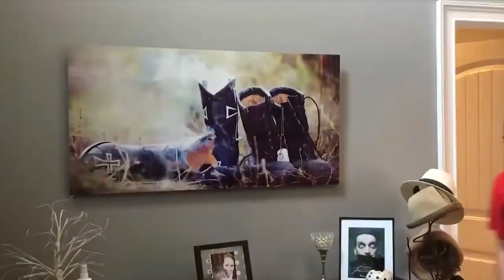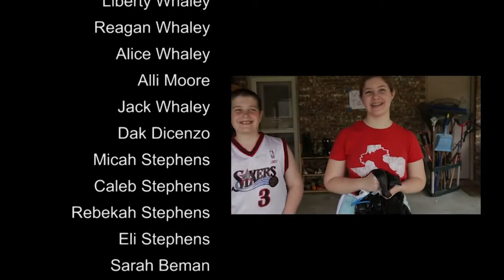Light Talk Episode 2 - Pat McDougall and Jack O'Halloran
Episode 2 is sure to touch your heart as Sam sits down to talk with Pat Norsworthy McDougall about her need for a kidney donor. Later in the program, actor Jack O'Halloran (Superman I and II) checks in to discuss what is was like being a super villain, as well as his latest book.